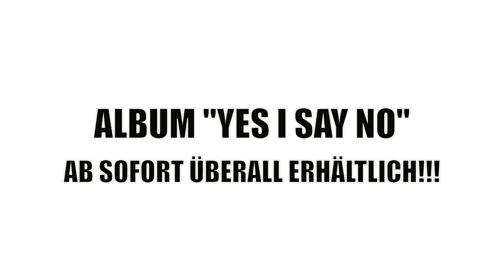Lily Yellow "Yes I Say No"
Regie, Kamera, Schnitt, Drehbuch und Produktionshaus:
Alfonso Gordillo, Cuco Clip Filmbreeding
Produktionsleitung und Regieassistenz: Azra Djurdjevic
Kameraassistent: Norbert Kottmann
Runner: Baldy Minder